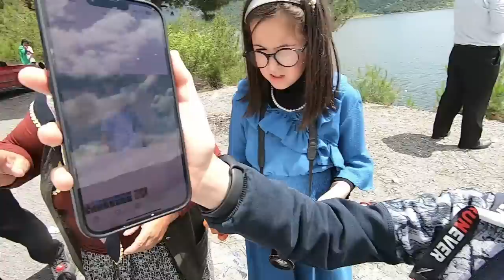Yolculuk başlasın düğün dernek